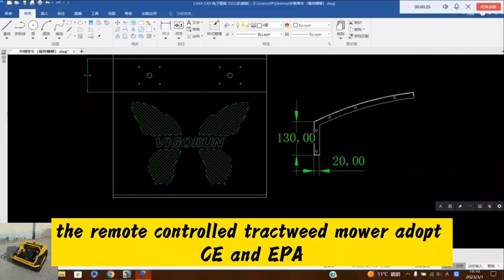Kiinan teollinen kauko-ohjattu ruohonleikkuri halvalla myynnissä, Kiinan paras rinnerobotti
Myydään Kiinassa valmistettu teollinen kauko-ohjattu ruohonleikkuri halvalla, Kiinan paras rinnerobotti

Kuvittele teollinen kauko-ohjattu ruohonleikkuri, joka antaa sinulle vapauden käyttää sitä kaukaa, mikä eliminoi fyysisen rasituksen ja mahdolliset riskit, jotka liittyvät perinteisiin niittomenetelmiin. Meidän paras rinneruohonleikkuri robotti tekee juuri sen, tarjoten sinulle uuden tason mukavuutta ja hallintaa.

Kaukosäätimen toiminnallisuus on todella pelin muuttaja. Kun teollinen kauko-ohjattu ruohonleikkuri:ta voidaan käyttää turvalliselta etäisyydeltä, voit välttää liikkuvien terien lähellä työskentelyn vaarat ja navigoida vaikeissa maastoissa helposti. Kaukosäätimen intuitiiviset ohjaimet ja tarkka vaste takaavat, että sinulla on täydellinen hallinta leikkuuprosessissa, mikä mahdollistaa saumattoman ja tehokkaan käytön.

Mitä tulee turvallisuuteen, emme jätä kiveä kääntämättä. Kaukosäädinjärjestelmä on varustettu useilla turvaominaisuuksilla, jotka estävät tahattoman käytön ja varmistavat sekä käyttäjän että sivullisten hyvinvoinnin. Voit olla mielenrauhassa, kun tiedät, että käytät luotettavaa ja turvallista paras rinneruohonleikkuri robotti-osaa.

Tärkeimmät tekniset tiedot:
Malli: VTLM800/ VTLM600/VTW550-90/VTC550-90
Kävelynopeus: 0-4km/h/0-6Kkm/h
Työaste: 0-60°/ 0-45°/ 0-35°
Säädettävä leikkauskorkeus: 10-180mm/20/40mm/10-150mm
Minimi maavara: 20 mm
Kaukosäätimen kantama: 200m
Leikkausleveys: 800mm/600mm/550mm

Moottori
Polttoainetyyppi: Bensiini
Merkki: Loncin
Päästöstandardi: Euro5/EPA
Moottorityyppi: Yksisylinterinen, nelitahti
Polttoainesäiliö: 7L/2L
Työaika: 4h/2h
Käynnistystapa: Vetokäynnistys, Sähkökäynnistys, Kauko-ohjainkäynnistys
Teho / päästöt: 16Hp / 452cc, 9Hp / 224cc

Kävelymoottori
Moottorityyppi: Servomoottori / harja / harjaton sähköinen veto
Jännite / Teho: 48V 1000W, 24V / 350W, 24V / 1000W/

Akku: 48V 20Ah / 24V 12Ah

bensiinikäyttöinen pieni kevyt sähkökäyttöinen ajomoottori kauko-ohjattu harjaleikkuri rinteisiin
Myydään Kiinassa valmistettu rinneleikkuri edulliseen hintaan, Kiinan paras tela-alustainen robottiruohonleikkuri
Loncin 452CC bensiinimoottorilla varustettu 20 tuuman leikkuuterä radio-ohjattu harjaleikkuri
Kiinassa valmistettu etäruohonleikkuri edulliseen hintaan, Kiinan paras kaukoleikkuri hinta